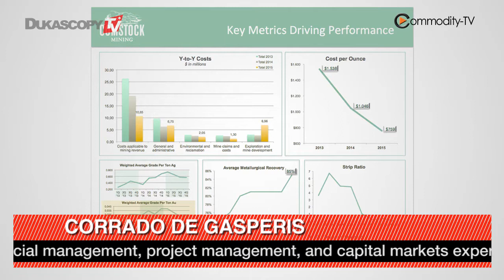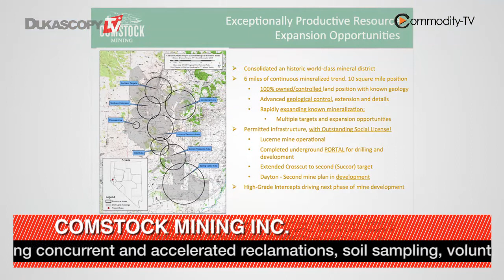Rising Gold Production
Nevada gold mining and how to become a 100,000 ounces gold producer? Corrado de Gasperis, President & CEO, Comstock Mining Inc.